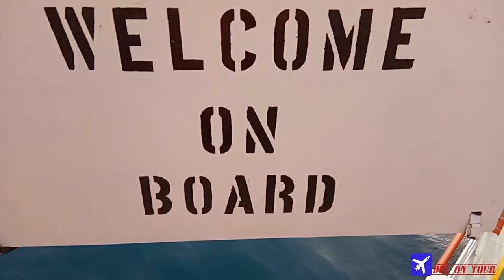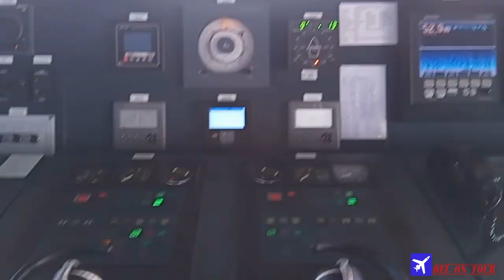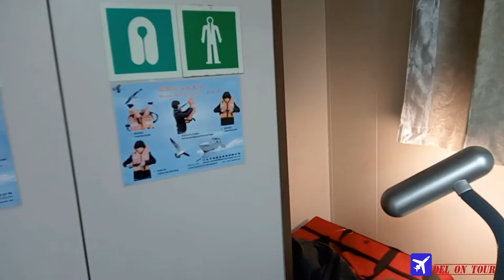HOW DO OFFSHORE SHIP/VESSEL LOOKS LIKE?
This video is all about Offshore Vessel/Ship. how they look inside/accommodation area/Mess hall/Life savings Equipment's.

 FIRST VLOG ON DOMESTIC TRAVEL:Air travel during Covid19 in India | Domestic Flights Rules During Lock down/unlock 3.0